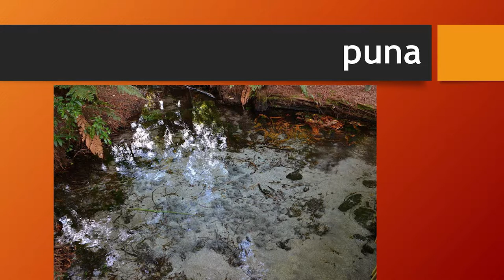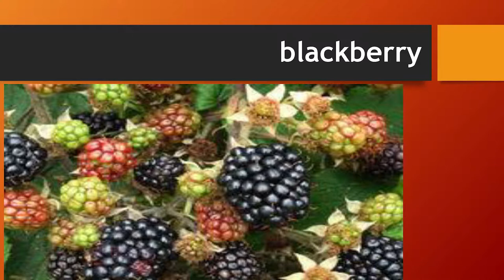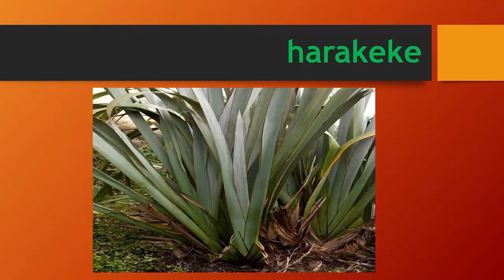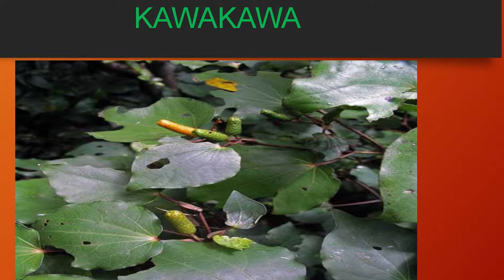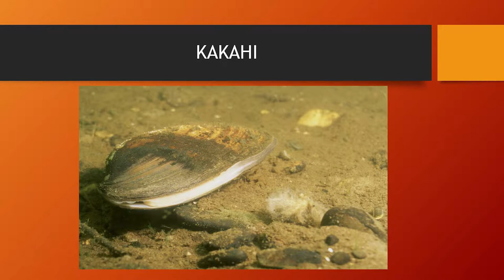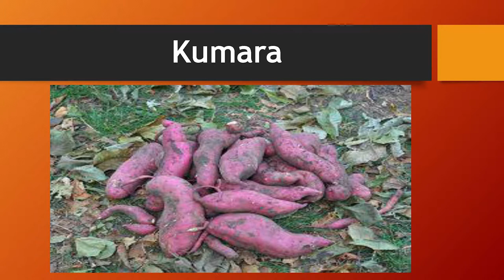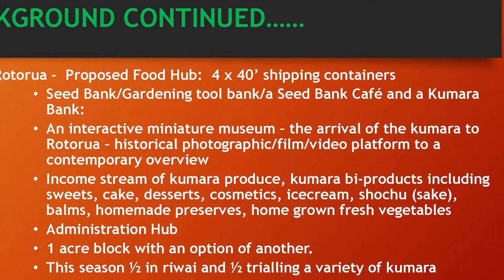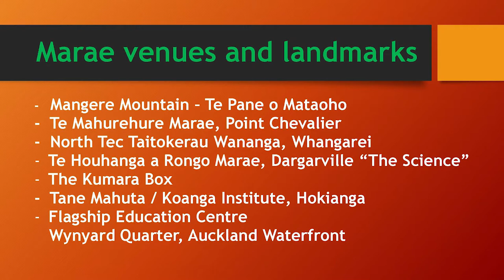Maara kai/Community Gardens-Te Rangikaheke Kiripatea and Jasmin Jackson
What does Maara kai look like in our community? The 'My Backyard Garden Project' and the gap we identified.
Te Rangikaheke Kiripatea and Jasmin Jackson were speakers at the Maramataka Wānanga presented by Healthy Families Rotorua on 6 August 2017 at Tarewa Pounamu (Taharangi) Marae in Rotorua. This event was proudly supported by Te Puni Kokiri, Te Roopu a iwi o Te Arawa, Te Arawa Whanau Ora, and Ka Pai Kai Rotorua